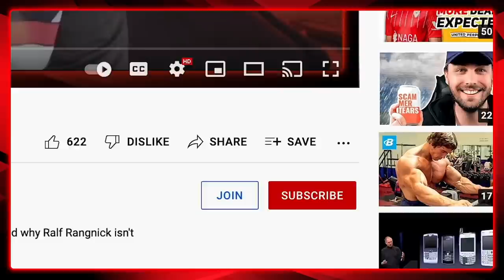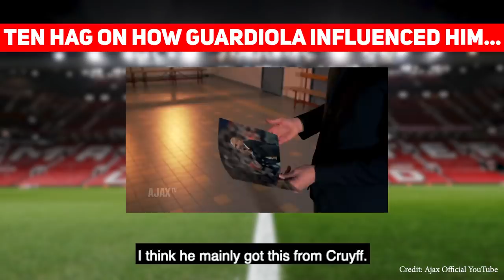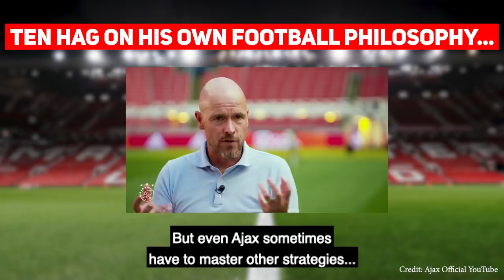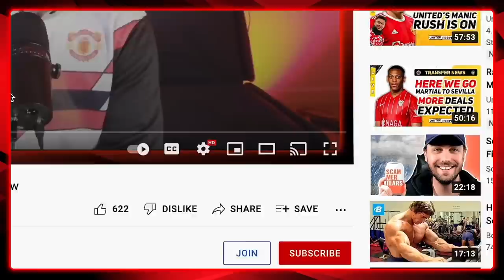How ERIK TEN HAG Could Revolutionise Man United | Coaching, Philosophy, Formation & Tactics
A detailed analysis of Erik Ten Hag's coaching philosophy at Ajax, his style, tactics, formation and how Manchester United could play if Ten Hag was brought in from Ajax as our new permanent manager in the summer.

Videos used in research